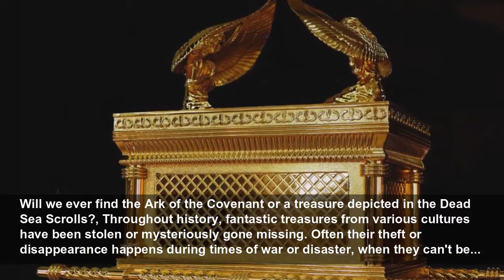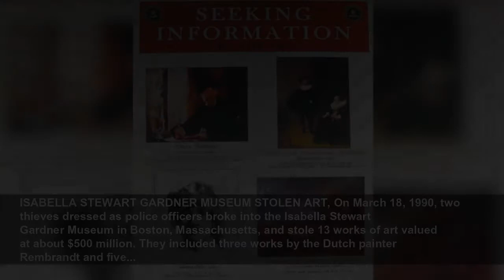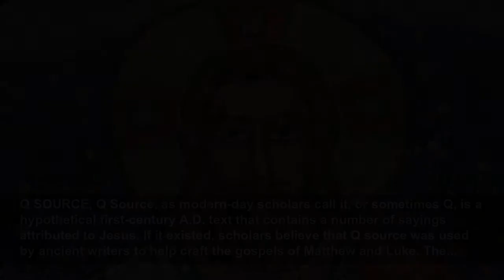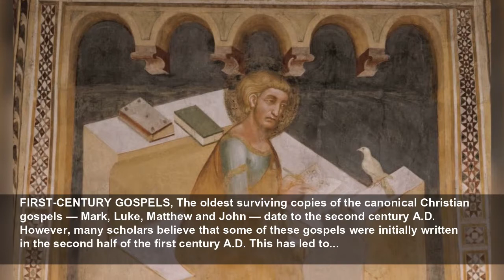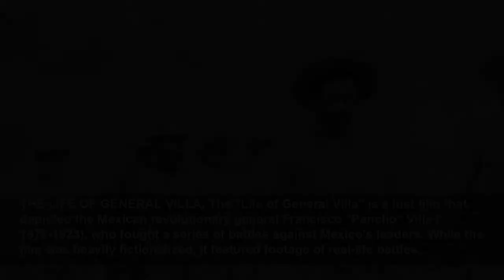28 of the world's most valuable treasures that are still missing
Will we ever find the Ark of the Covenant or a treasure depicted in the Dead Sea Scrolls?...
Live Science
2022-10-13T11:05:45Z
Will we ever find the Ark of the Covenant or a treasure depicted in the Dead Sea Scrolls?, Throughout history, fantastic treasures from various cultures have been stolen or mysteriously gone missing. Often their theft or disappearance happens during times of war or disaster, when they can't be...
THE AMBER ROOM, The Amber Room was constructed in the Catherine Palace in the 18th century in Tsarskoe Selo, near St. Petersburg. The room contained gold-gilded mosaics, mirrors and carvings, along with panels constructed out of about 1,000 pounds (450 kilograms) of amber. Tsarskoe Selo was...
SARCOPHAGUS OF MENKAURE, The pyramid of Egyptian pharaoh Menkaure is the smallest of the three pyramids constructed at Giza around 4,500 years ago. In the 1830s, English military officer Howard Vyse explored the Giza pyramids, at times using destructive techniques (his use of explosives being the...
ARK OF THE COVENANT, According to the Hebrew Bible, the Ark of the Covenant was a chest that held tablets engraved with the 10 Commandments. The chest was kept in a temple in Jerusalem in ancient Israel that was said to have been built by King Solomon. This temple, sometimes called the First...
HONJO MASAMUNE SWORD, The Honjo Masamune is a sword that was supposedly created by Gorō Nyūdō Masamune, who lived from 1264 to 1343 and is considered by many to be the greatest sword maker in Japanese history. The sword is named after one of its owners, Honjo Shigenaga, who took it as a prize...
CROWN JEWELS OF IRELAND, Stolen in 1907 from Dublin Castle, the "crown jewels of Ireland" were "not connected with any coronation ceremony and included no crown. Rather, they comprised a jewelled star of the Order of St. Patrick and a diamond brooch and five gold collars of that order, all Crown...
SAPPHO'S LOST POEMS, The Greek lyric poet Sappho, who lived in the seventh century B.C., was the Shakespeare of her day. She was highly regarded by the ancient Greeks, who considered her to be one of the finest poets. Unfortunately for us, few of her poems still survive. In 2014, however,...
DEAD BISHOP'S TREASURE, In 1357, a ship called the São Vicente set sail from Lisbon in Portugal to Avignon in France, carrying treasures acquired by Thibaud de Castillon, the bishop of Lisbon who had recently died. The treasures included gold, silver, rings, tapestries, jewels, fine plates and...
THE JUST JUDGES, The "Just Judges" panel is part of the Ghent Altarpiece, a 15th-century work of art painted by Hubert and Jan van Eyck in Saint Bavo's Cathedral in Ghent, Belgium. The panel shows a number of characters, whose identities are uncertain, on horseback. Philip the Good, who was duke...
FLORENTINE DIAMOND, The yellow 137-carat Florentine Diamond was likely from India that may have made its way to Europe by the end of the 15th century. How and when it got to Europe is a matter of debate. One story is that Charles the Bold who was the Duke of Burgundy from 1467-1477, had it cut...
LOST DA VINCI MURAL, In 1505, Leonardo da Vinci painted a mural depicting the 1440 victory of the Italian League (led by Florence) over Milan in the Battle of Anghiari. The mural, created in the Palazzo Vecchio (the town hall in Florence), disappeared in 1563, when the hall was remodeled by...
MENORAH FROM THE SECOND TEMPLE, Between roughly A.D. 66 and 74, Jewish rebels fought against the Roman army in an attempt to free Israel from the Roman Empire's control. In A.D. 70, the rebels suffered a critical blow as Jerusalem was captured by a Roman force led by Titus, a general who would...
COPPER SCROLL TREASURES, Perhaps the most unusual Dead Sea Scroll discovered in the Qumran caves in the West Bank is a text engraved on a sheet of copper that discusses the location of a vast amount of hidden treasure. This Copper Scroll, as it is called, is in a museum in Jordan. Whether the...
ISABELLA STEWART GARDNER MUSEUM STOLEN ART, On March 18, 1990, two thieves dressed as police officers broke into the Isabella Stewart Gardner Museum in Boston, Massachusetts, and stole 13 works of art valued at about $500 million. They included three works by the Dutch painter Rembrandt and five...
PEKING MAN, In 1923, the fossils of a hominid that is sometimes called Peking Man (a form of Homo erectus), who lived between 200,000 and 750,000 years ago, was discovered in a cave near the village of Zhoukoudian, close to Beijing (which at that time was called Peking). The fossils disappeared...
Q SOURCE, Q Source, as modern-day scholars call it, or sometimes Q, is a hypothetical first-century A.D. tex